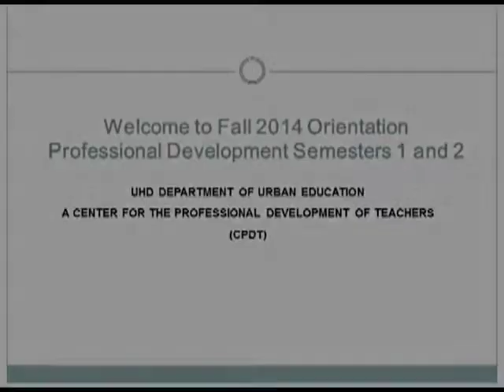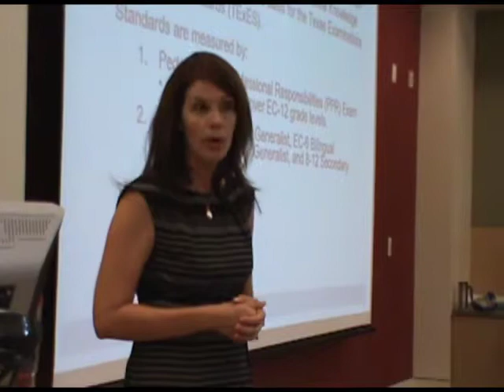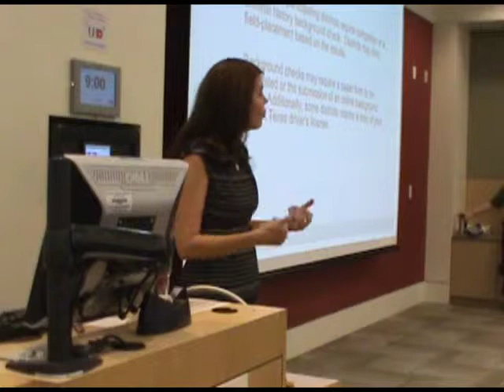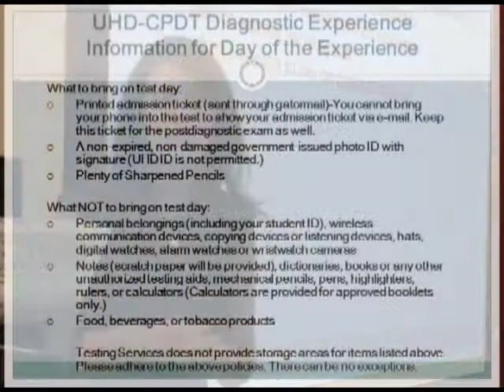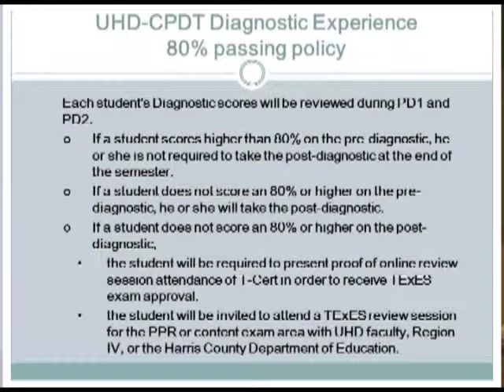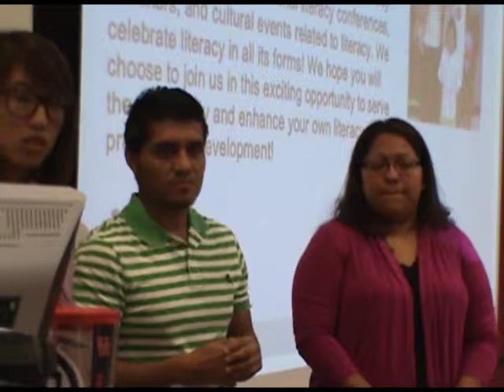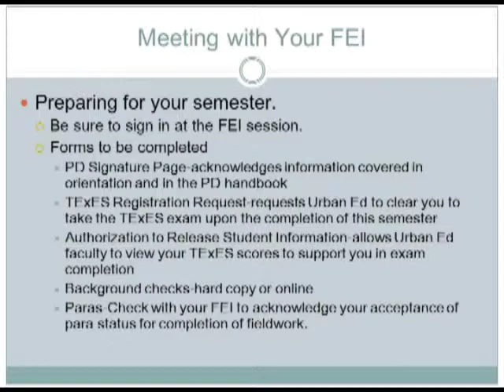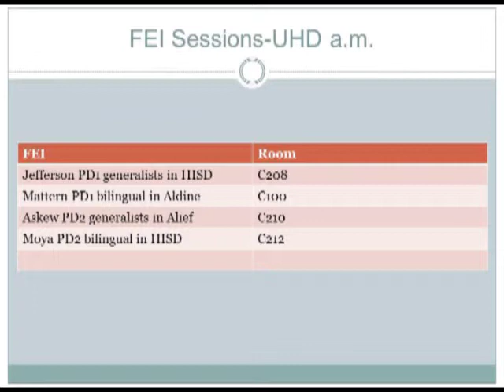Professional Development Fall 2014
For more information about UHD Department of Urban Education's Professional Development, go